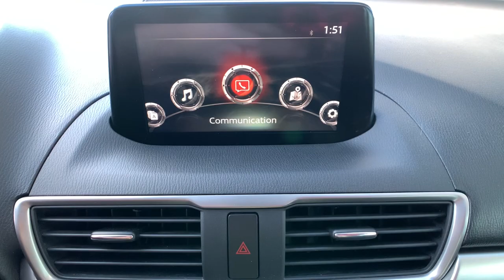2018 Mazda Mazda3 4-Door Carson City, Reno, Lake Tahoe, Northern Nevada, Susanville, NV S22874A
Machine Gray Metallic Used 2018 Mazda Mazda3 4-Door available in Carson City, Nevada at Michael Hohl Subaru. Servicing the Reno, Lake Tahoe, Northern Nevada, Susanville, NV area.
2018 Mazda Mazda3 4-Door Touring - Stock#: S22874A - VIN#: 3MZBN1V31JM186999

2018 Mazda Mazda3 Touring6-Speed Automatic FWD Odometer is 5065 miles below market average! SKYACTIV 2.5L 4-Cylinder DOHC 16V 27/36 City/Highway MPGAwards: * 2018 KBB.com Brand Image AwardsThis vehicle comes with a 90 day or 3,000 mile limiited powertrain warranty!! This vehicle is NOT sold as-is!!!